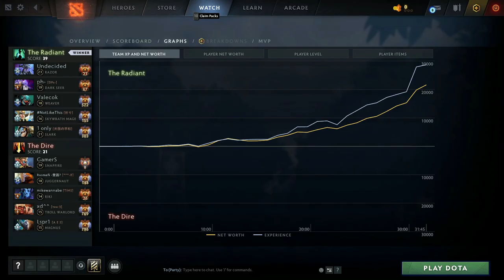BLACKLIST.KARL MID RAZOR - FOUNTAIN DIVE ULTRAKILL DOTA 2